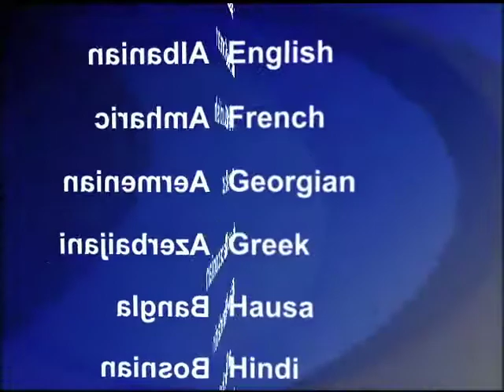2012-08-08 美國之音視頻新聞: 希拉里克林頓在南非訪問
美國國務卿希拉里克林頓在星期二晚出席南非外長為她在約翰內斯堡舉行的晚宴。